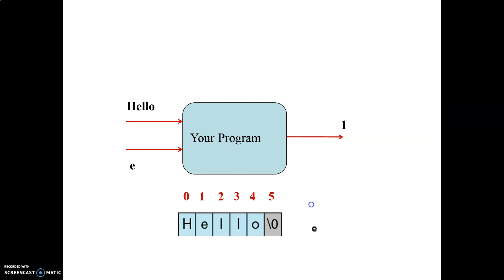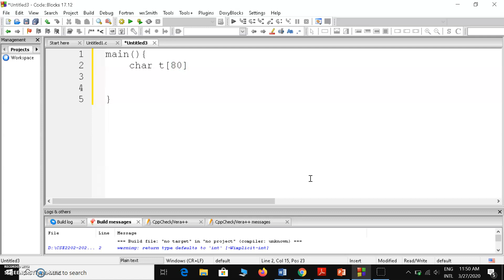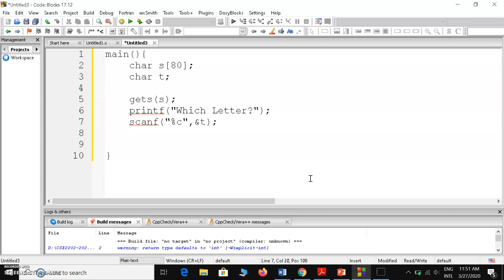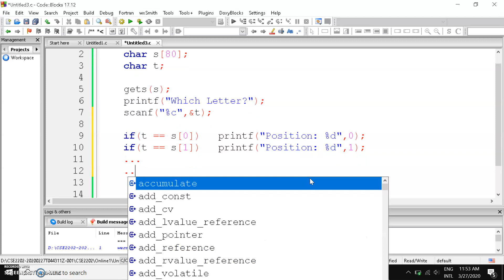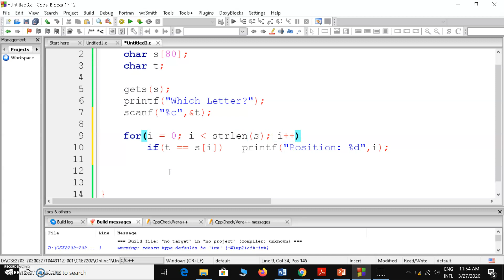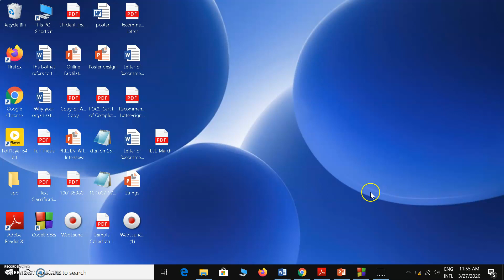String: Searching Part 1 (C Programming)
String: Searching Part 1 (Ashik)